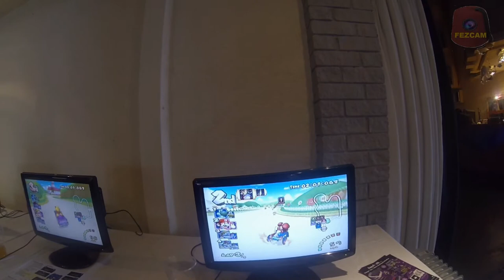PLAY Blackpool 2015: x6 Gamecube LAN! Mario Kart Double Dash!!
Moobit and LaughingRoom find SIX GAMECUBEs linked together via LAN, allowing a MASSIVE multi-player game of Mario Kart: Double Dash!!.cue hilarity, competitiveness, and banter... We also spot retro legend JEFF MINTER of Lamasoft!